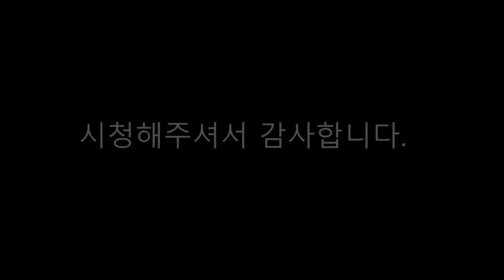삼성라이온즈 시절 박석민 트리플 악셀 모음 (몸개그)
삼성라이온즈 시절 박석민의 트리플 악셀 모음입니다. 자료부족으로 많이 찾지는 못해서 아마 이게 전부는 아닐 거라고 생각합니다...그래도 재밌게 시청부탁드립니다... 재밌으셨으면 좋아요와 구독도 부탁드립니다.^^